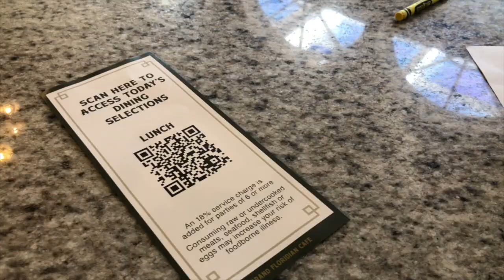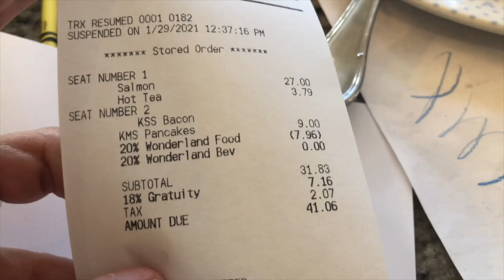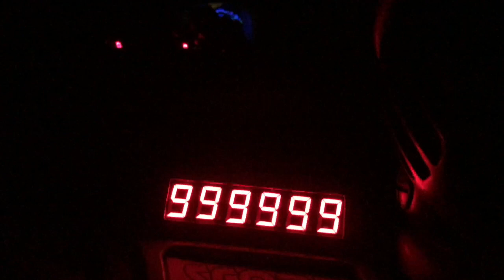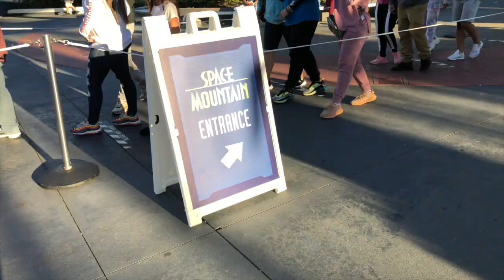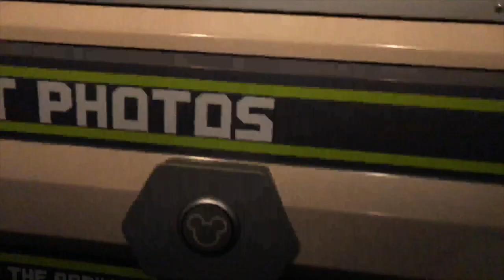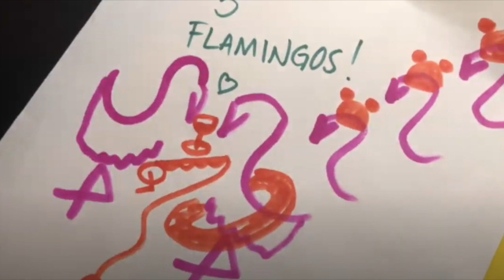Grand Floridian, Grand Floridian Cafe, Walkway to Magic Kingdom on a Mommy Daughter Day!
Spending a date at the most magical place on earth with your kiddo solo!